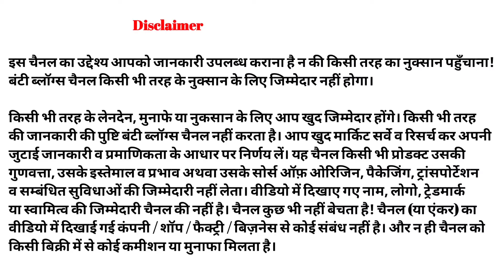मात्र ₹40 से शुरू 😱 साड़ी अब गोरखपुर में | Gorakhpur wholesal new saree market | saree market gkp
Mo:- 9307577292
Address :- DURAREE CENTER
SIDDIQUI KATRA PANDEY HATA
GORAKHPUR-273001
BRANCH OFF- BARDHIYA BAZAR.
KHALILABAD -272175
SAREE, SUIT ETC.

YouTube Qrise:-

gorakhapur special saree collection
surat se sasta saree market
gorakhapur siddhi catra market
jai durga saree centre gorakhpur
gorakhapur cheapest market
gorakhapur wholesale market
gorakhapur ka sasta market
banti wholesale market gorakhpur
banti block gorakhpur market
deoria wholesale market
gorakhapur wholesale saree videos

new business ideas saree market